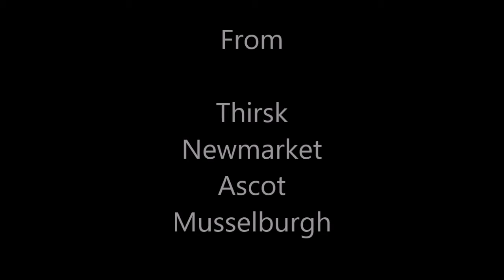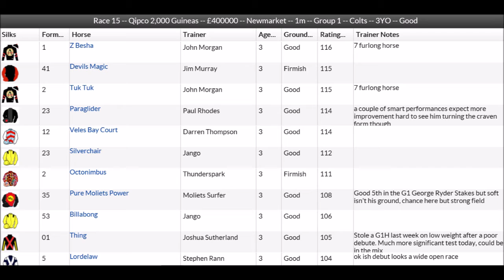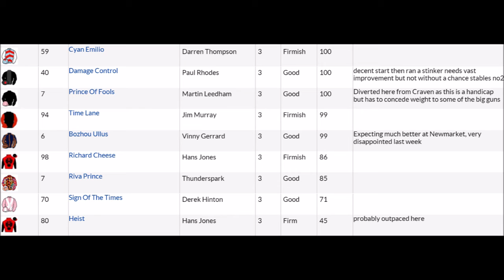flat intro week 3 day 2